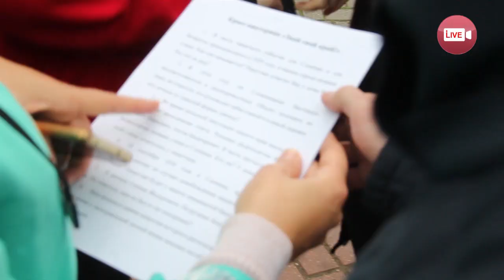В осеннем чемпионате по кросс-викторине победила гимназия №1